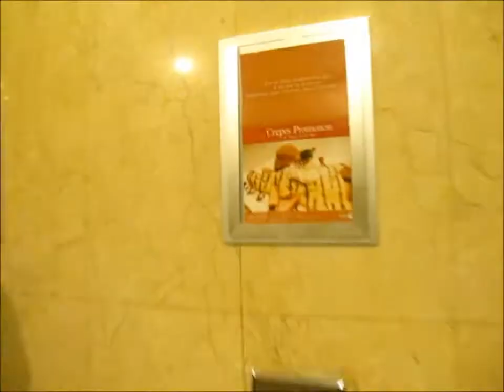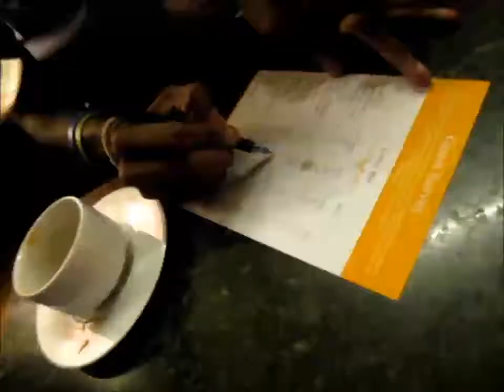Victory Celebration @ Galadari High Tea Buffet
We guys ( ICBT Mount Campus - Civil & Structural Engineering Batch 02 ) won the 3rd place of a inter campus photo contest. Got a Rs.5000 price award. Unfortunately there was a buffet at Galadari. Went there once again and destroyed it. :D

Sound Track - Jiwithe widinna by DADDY